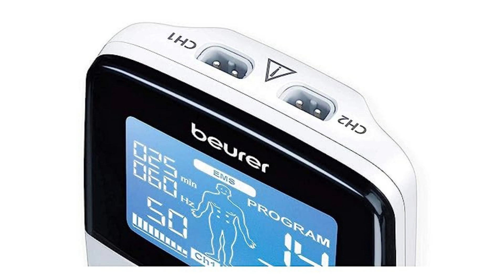Beurer Pain Relief Products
🌟 Say goodbye to pain with Beurer Pain Relief Products! 🌟

Experience the power of reliable German technology with our Digital TENS EMS EM49 device in stunning white. Say hello to a pain-free life!

🔥 Designed to relieve your pain effectively and effortlessly.
🔥 TENS and EMS functions to target different types of pain.
🔥 Easy-to-use with customizable settings for your comfort.
🔥 Perfect for athletes, chronic pain sufferers, and anyone seeking relief.

Don't let pain hold you back any longer! Click now to get your Beurer Pain Relief Products and embrace a pain-free lifestyle. 💪

👉 Limited stock available, so act fast!

🔥Remember, pain relief is just a click away with Beurer! Don't miss out! 🚀